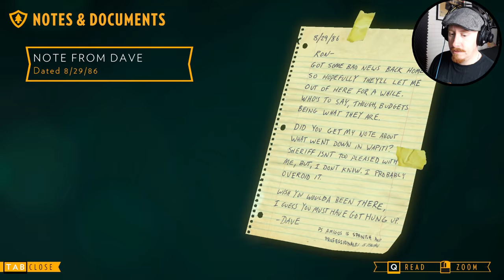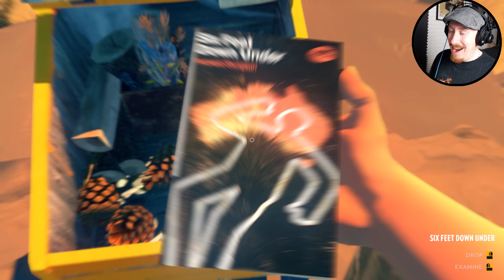LÄGGER EN KABEL [Firewatch #3]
Någon har saboterat för oss, Kung SweDuck går på jakt!